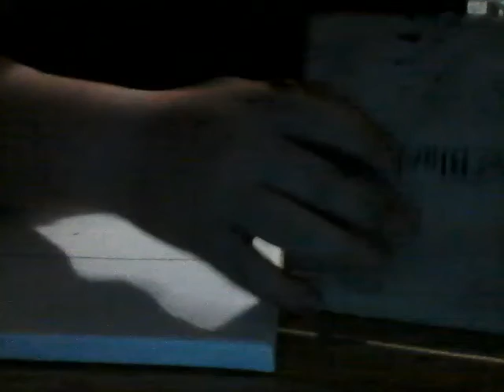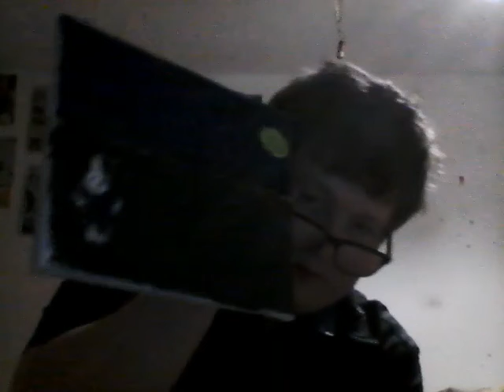miffys art day 40 u rating